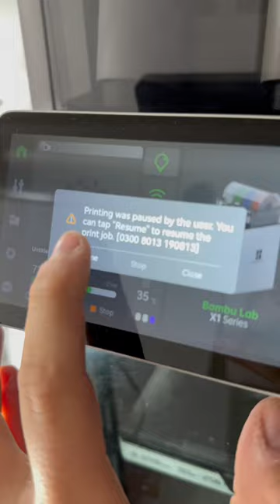Another Cat Toy? 🤔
Found this model on the internet and i really love it so much😂😍

What do you think about this model and what should i make next?